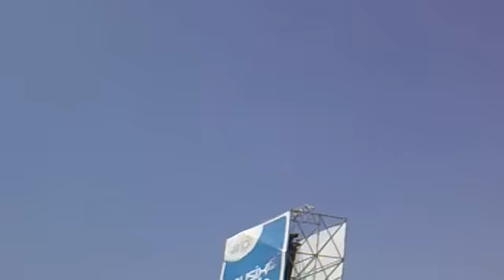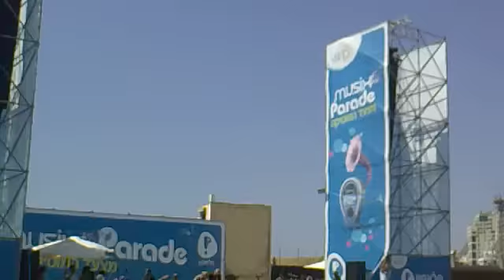Balkan Beat Box - Move IT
music parade 2010 tel-aviv